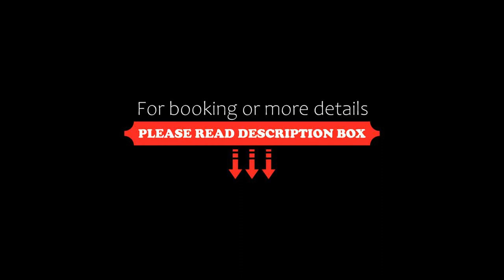Europa Family Tourist Apartments, Blanes, Spain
About Property:
You're eligible for a Genius discount at Europa Family Tourist Apartments! To save at this property, all you have to do is sign in.
Located 350 m from the beach in Blanes, Europa Family Tourist Apartments is a tourist apartment complex with a range of leisure facilities including a swimming pool and a pool for children.
Free WiFi is available at the terrace and the restaurant and in every apartment.
Each bright apartment at Europa Family Tourist Apartments features a seating area with ...
Property Type: Hotel
Address: Lluis companys, 23-25, 17300 Blanes, Spain
Searching For
1. Europa Family Tourist Apartments - Blanes - Spain
2. Europa Family Tourist Apartments - Blanes - Spain Address
3. Europa Family Tourist Apartments - Blanes - Spain Rooms
4. Europa Family Tourist Apartments - Blanes - Spain Amenities
5. Europa Family Tourist Apartments - Blanes - Spain Offers and Deals
Audio Credit:
Track Title: Reasons To Hope
Artist: Reed Mathis